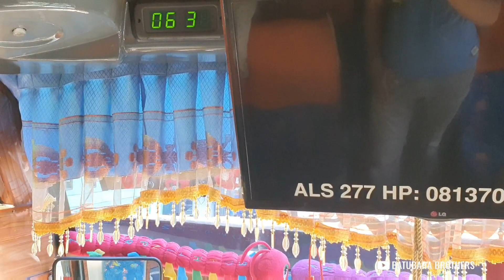Gadis Mania‼️Semalam baru sampai ALS 277 Sudah ke Medan lagi.